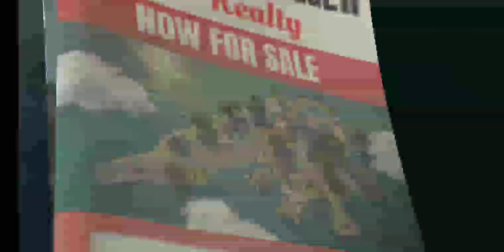GANGSTER NEW ORLEANS- First gameplay video | become a gangster😎🔫🔪🚬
. HELLO FRENDS YEH GAMEPLAY 2GB RAM WALE PHONE ME RECORD KIYA HAI TO SORRY GARA GLITCH HAI TO AND VIDEO PASAND HAI TO CHANNEL KO SUBSCRIBE KARO AISE HI NEW VIDEOS KE LIYE

     DEAR 💕 FRIENDS YEH GAMEPLAY VIDEO GANGSTER NEW ORLEANS GAME KI HAI JO KI OPEN WORLD GAME HAI AUR BOHOT MAST BHI HAI